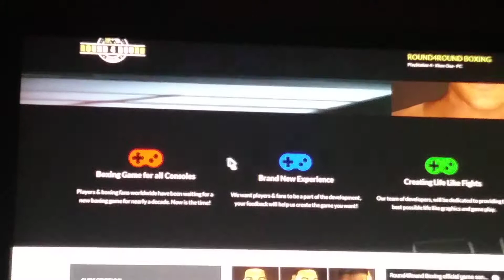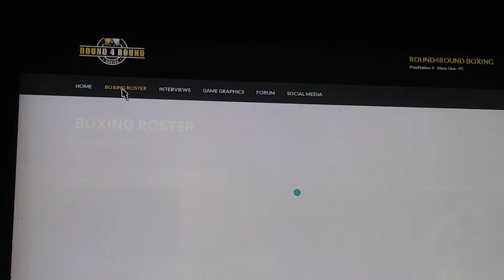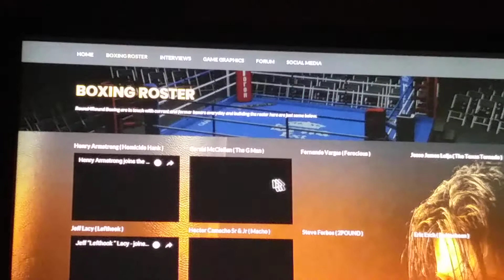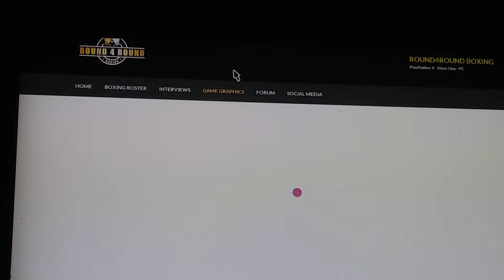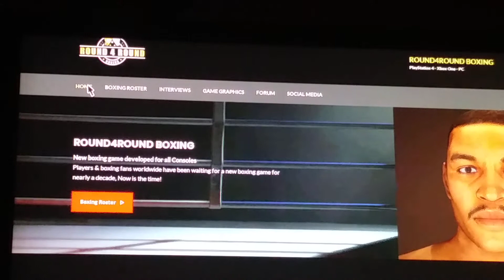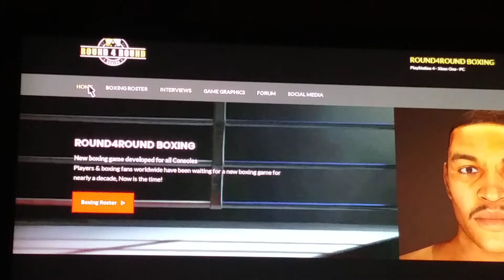Round 4 round boxing website updated!